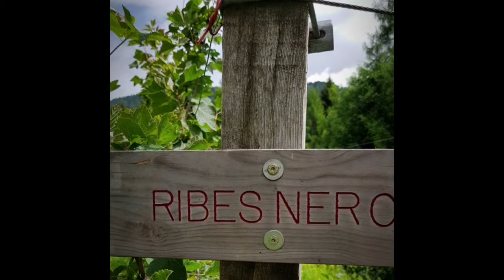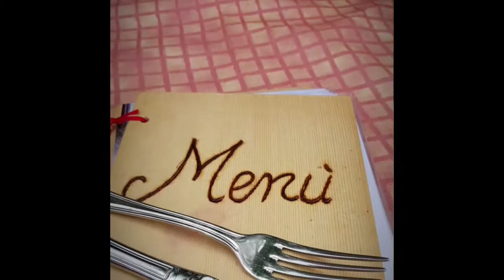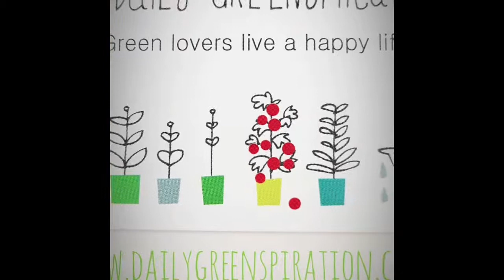Eco fruit farm Dalaip dei Pape in Primiero Italy - with DailyGreenspiration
On the so called Agritur Dalaip dei Pape, fruit is grown and honey is 'harvested' by owner Massimo Svalet.